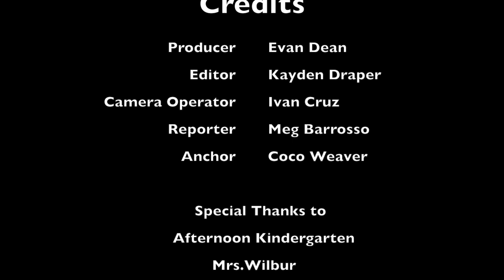May 13, 2019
Falcon Report, May 13